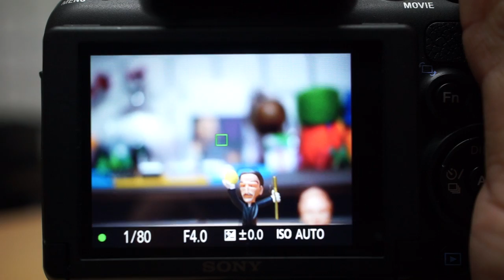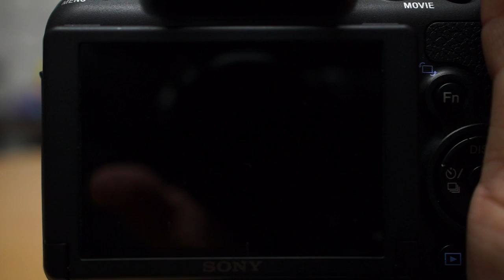SONY a58 AF TEST